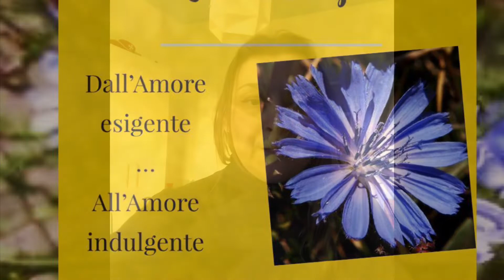32. Chicory: dall’Amore Esigente … all’Amore Indulgente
PROSPETTIVE DI SABRY 🌸 la mia rubrica di Floriterapia e Thetahealing!

Puntata 32 🌼
Chicory: dall’Amore Esigente… all’Amore Indulgente

Oggi iniziamo con un nuovo gruppo: i fiori per la preoccupazione eccessiva per il benessere altrui.

La Cicoria selvatica è l'essenza dell'amore possessivo e manipolatorio ✨

❣️❣️❣️ Ecco gli Inserimenti in Theta relativi al suo messaggio!

🍀  Ti piacerebbe:
🔹  sapere come ci si sente e cosa si prova a provare la vera Gioia nel prendersi cura degli altri in modo disinteressato?
🔹  senza la necessità di stare al centro dell’attenzione, senza essere possessiva nei confronti delle persone che ami? Posso?
🔹  sentire che sai già come ci si sente ad essere in contatto profondo con la parte più intima, amorevole e profonda di te stessa, posso?

💛👉🏼✨  Se vuoi ricevere questi inserimenti nel tuo campo energetico scrivi Si nei commenti 🥰

✨ Gli inserimenti o download sono affermazioni che, se accolte con vero intento di accettazione, entrano a far parte del nostro campo energetico e cellulare su tutti i livelli di inconscio. ✨

Se hai qualche domanda sarò felice di approfondire!

Martedì pubblicherò sulla mia pagina Facebook "Sabryna Benacchio" una ricetta di essenze floreali disintossicante per il drenaggio primaverile, che contiene Chicory! ➡️ 🥰 Se vuoi ricevere un promemoria quando l'avrò pubblicata, lascia un commento!